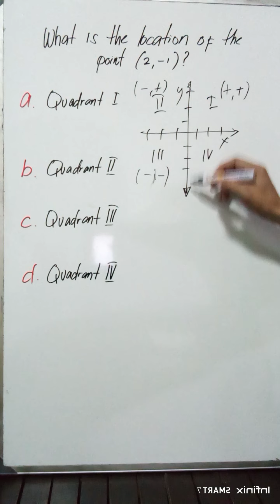WHAT IS THE LOCATION OF THE POINT (2,-1)?